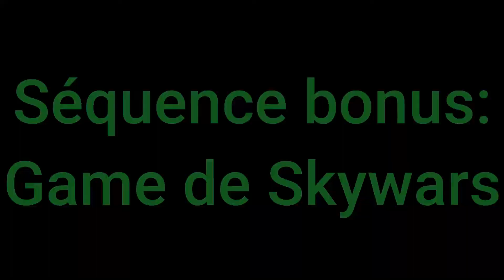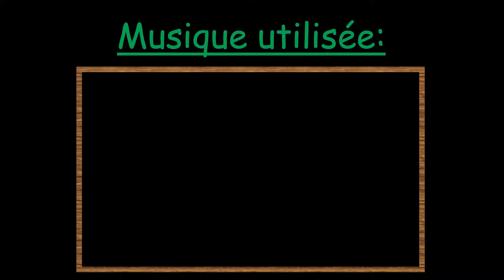Enchantement #5 L'épopée Retro Série vanilla 1.17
Salut tout le monde, aujourd'hui on se retrouve pour le 5ème épisode de L'épopée Retro.